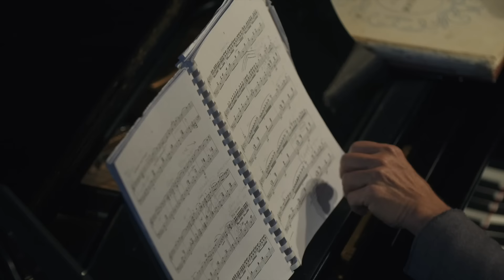День балета-2023 / Ballet Day-2023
Наш День балета начнётся с класса, которым бывает ознаменовано начало рабочего дня у каждого артиста. С 11:00 до 11:50 будет транслироваться балетный класс под руководством педагога Большого балета народного артиста России Александра Ветрова.

Репетицию кордебалета, занятого в «Зимней сказке», проведут в недавнем прошлом артисты, а ныне педагоги балетной труппы Большого Софья Любимова и Пётр Казьмирук.

Репетиция «Баядерки» будет посвящена вводу в партию Гамзатти Марии Кошкарёвой, которая в этом сезоне была принята в труппу Большого театра в статусе солистки. Заслуженный артист РФ Владислав Лантратов, один из самых харизматичных премьеров Большого, составит дуэт с юной танцовщицей в партии Солора. Руководить репетиционным процессом будут заслуженный артист России Валерий Лагунов и начинающая свою педагогическую карьеру заслуженная артистка РФ Анастасия Горячева.

Прима-балерина Елизавета Кокорева и артист балета Даниил Потапцев представят зрителям репетицию балета «Жизель» под руководством народной артистки России Марии Аллаш и балетмейстера-репетитора Виталий Бреусенко.
«Лебединое озеро» репетируют ведущая солистка балетной труппы Ева Сергеенкова и премьер Артемий Беляков. На этой репетиции нам опять предстоит встретиться с Марией Аллаш — педагогом Евы Сергеенковой — и Александром Ветровым, являющимся постоянным репетитором Артемия Белякова.

Кроме того, вас ждут интервью с репетитором кордебалета заслуженным деятелем искусств РФ Татьяной Красиной, с уже упоминавшимися Анастасией Горячевой и Петром Казьмируком, а также с главным наставником Большого балета – художественным руководителем балетной труппы народным артистом России Махаром Вазиевым.

Для тех, кто не сможет быть с нами в момент первого показа, запись останется в открытом доступе без ограничений.

Our broadcast will be held under the sign of mentoring, without which the continuity of traditions in the world of ballet is unthinkable.

Ballet Day, as always, will begin with a ballet class, which marks the start of each artist’s working day. From 11:00 to 11:50 there will be a broadcast of the ballet class led by former principal dancer and now pedagogue of the Bolshoi, Alexander Vetrov.

The rehearsal of the corps de ballet performing in The Winter’s Tale will be led by pedagogues of the Bolshoi Ballet Company, Sophia Lyubimova and Pyotr Kazmiruk.

The rehearsal of La Bayadère will be dedicated to the introduction of Maria Koshkaryova, who joined the Bolshoi Ballet as a soloist this season, into the role of Gamzatti. Vladislav Lantratov, one of the most charismatic principals of the Bolshoi, will form a duet with a young dancer as Solor. The rehearsal process will be led by the most experienced pedagogue, Valery Lagunov, and Anastasia Goryacheva, who is beginning her teaching career.

The rehearsal of the ballet Giselle will also show the audience the process of introducing a young artist to the role. Elizaveta Kokoreva will rehearse the duet of Giselle and Count Albrecht with Daniil Potaptsev, who is being introduced to this most difficult role during only the second year of his theatre career. The rehearsal is led by Elizaveta Kokoreva’s pedagogue and mentor, Maria Allash, and ballet master and repetiteur, Daniil Potaptsev’s pedagogue, Vitaly Breusenko.

Swan Lake is being rehearsed by a leading soloist of the ballet troupe, Eva Sergeenkova and Artemy Belyakov, not only a principal, but also a choreographer, whose one-act ballet recently entered the Bolshoi repertoire. At this rehearsal we will again meet with Maria Allash, Eva Sergeyenkova’s teacher, and Alexander Vetrov, who is Artemy Belyakov’s regular repetiteur.

In between rehearsals, the questions of the broadcast hosts, prima ballerina Eleonora Sevenard and principal dancer Denis Rodkin, will be answered by the main characters of Ballet Day 2023 — the pedagogues: a corps de ballet repetiteur, Tatyana Krasina, as well as the already mentioned Anastasia Goryacheva and Pyotr Kazmiruk, and the main mentor of the Bolshoi Ballet — artistic director of the Bolshoi Ballet Company, Makhar Vaziev.
The record will remain available after the broadcast, so you will not miss it.